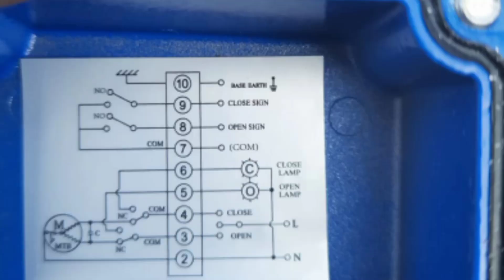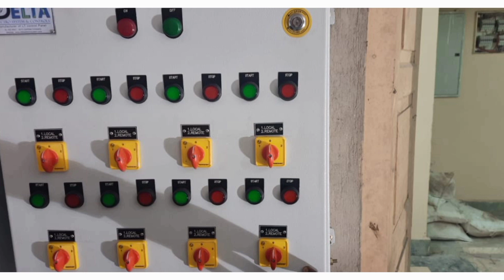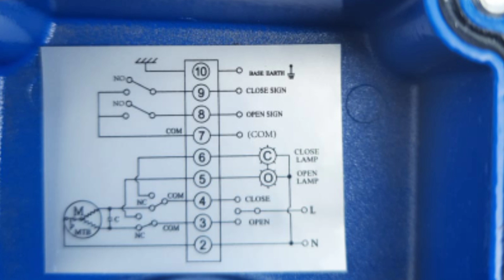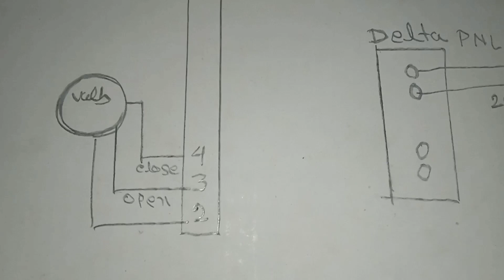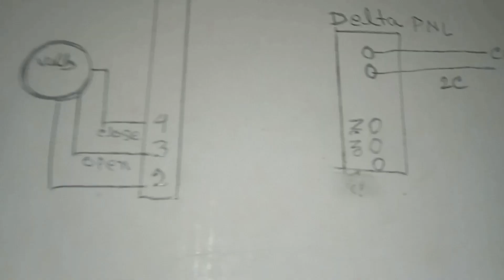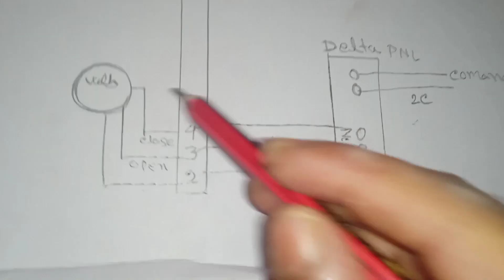HOW TO CONECTION MOTORIZED VALB ISOLATION VALB BUTERFLY VALB DDCTODELTATO VALB